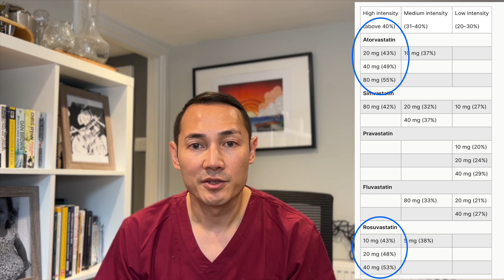How to manage Hypercholesterolaemia, Statin Intolerance, use of CK, QRISK and Lipid Clinic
This short video explains and update how we can assess lipid profile. We Update lipd management, QRisk and Cholesterol target based on the use of statin and explain statin intensity classification. We explore Statin Intolerance and how we can use CK appropriately to assess and manage Statin related muscle symptoms.

NICE Cardiovascular disease: risk assessment and reduction, including lipid modification updated 2016

Type 2 Diabetes Oral Management Based on NICE 2022

Chapters
0:00 - Introduction
0:45 - What is Cholesterol?
1:10 - Lipid components
2:04 - QRisk
2:43 - Primary Prevention
3:24 - Secondary Prevention
3:43 - Cholesterol Target
4:22 - Baseline Blood tests
4:47 - Use of CK
5:29 - Statin Related Muscle Symptoms
6:43 - Statin Intolerance
7:01 - Statin Intensity Groups
7:51 - Lipid Clinic